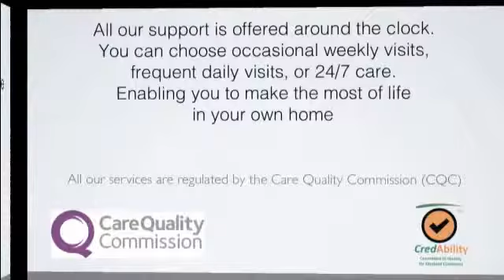Best Home Care Provider Glenfield Leicester Review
We specialise in supplying quality care and home care services to Glenfield in Leicester, assisting any adult to be independant and stay in their own houses. We provide versatile options of homecare, with support plans customized to completely match your requirements.

These can be anything from half hour calls to complete 24 hour live-in care. Possibly you require a short-term option following injury or health problem. Maybe you need reprieve care, as your regular carer is having a break or on vacation.

Whatever your requirements might be, your homecare service provider in Glenfield is committed to your care, and our group will certainly be delighted to discuss your requirements, so that you can remain comfy and safe in your very own house

From a couple of minutes every day to 24 hour 7 day weekly care, we supply you with a complete service, that includes:

House Help Services
Live-in Care Companionship
Alzheimer's and Demential Training
Life Story Work